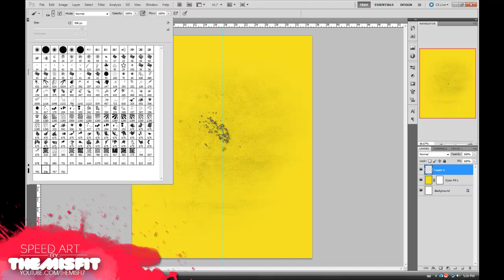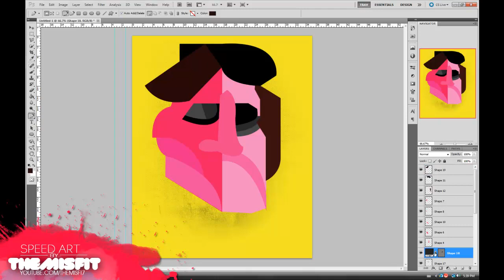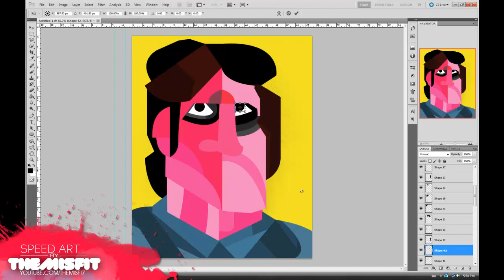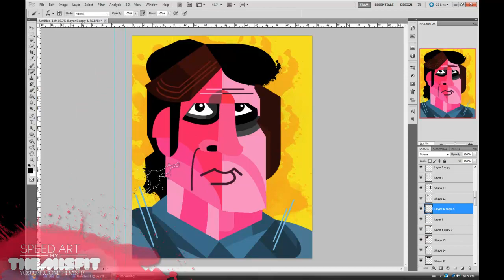CUBISM / Speed Art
Song - D Kay & Intoxicated - A Thinner Edge